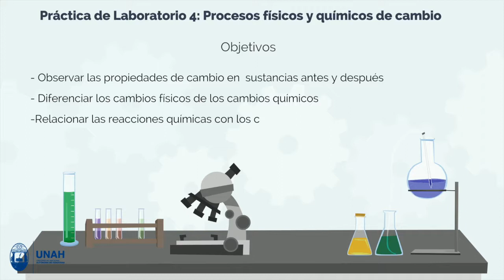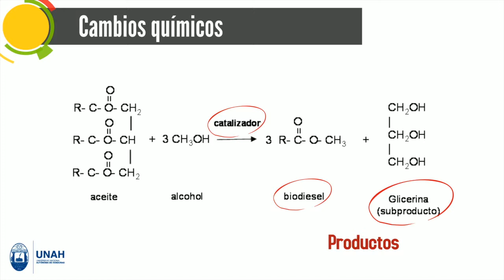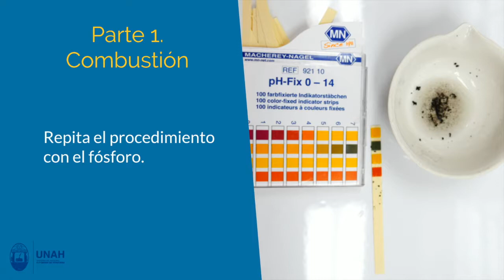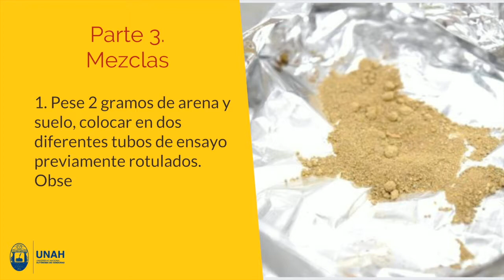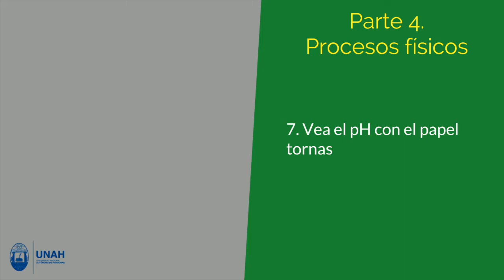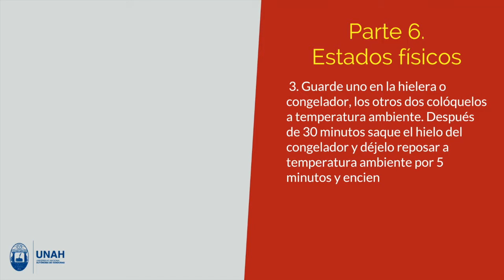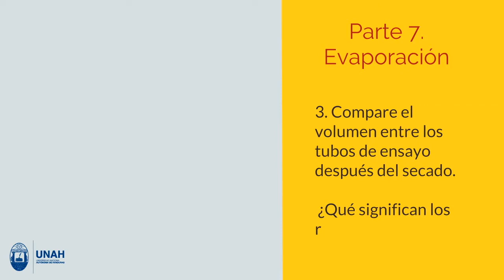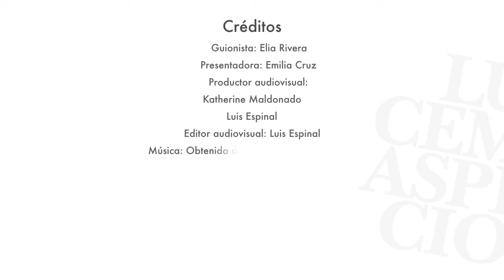Práctica de Laboratorio 4: Procesos físicos y químicos de cambio